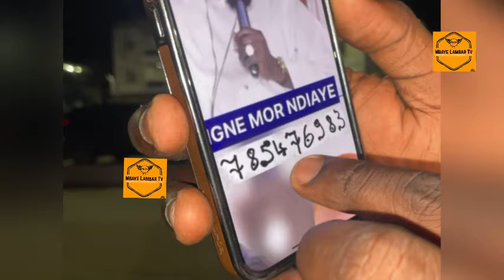Urgent🚨 convocation nabou leye m€urtre, révélation de boucher ketchup sur la libération de sidy diop